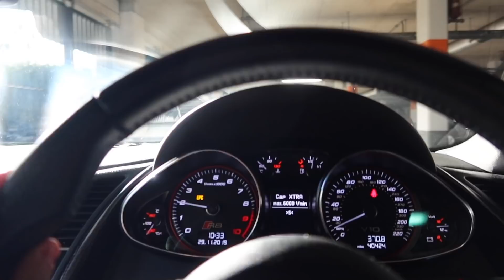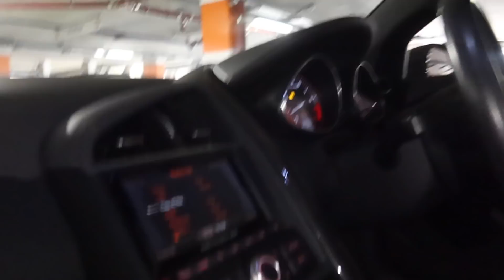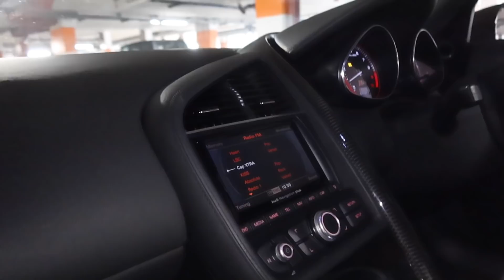LES PROCHAINES MODIFICATIONS SUR MA R8 😲 Ça va être le feu! 🔥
Lien BnGet:
CODE: lafamille

Montage @drivewithkol